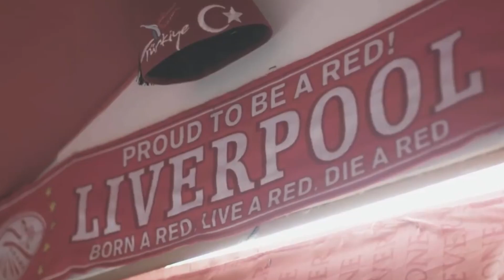Liverpool ready to become a champion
GYIV3M